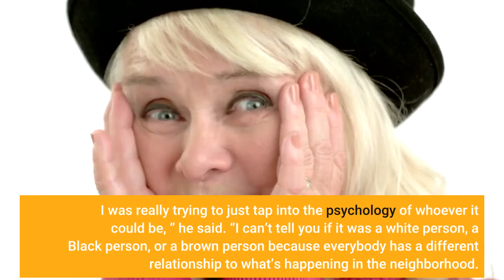A Black man opened an art gallery in South L A He got branded as a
Terrell Tilford likes strolling the streets around his art gallery, Band of Vices. As West Adams rapidly changes, walking lets him check in on his neighbors. He’ll exchange waves with the guys at Tak Collision, the autobody shop across the street, or rap for a while with the staff at Delicious Pizza one block over. He’ll hit up Vees Cafe for its breakfast burritos and browse the selection at Adams Wine Shop. Last month, Tilford, 52, was headed back from a quick stroll for milk when he stopped dead in his tracks. On one side of Band of Vices’ bright pink building, someone had spray-painted — in big black letters: “What’s all this white people s—!!! ”The paint hadn’t even dried yet. Seen by some activists as vanguards of encroaching gentrification, art galleries in recent years have become polarizing institutions in working-class neighborhoods from South L. A. to the Eastside.“I just couldn’t believe it, ” Tilford said. “It felt like an immediate assault. ”Even more so because, for years, his gallery had featured the work of local artists of color. And then there was the unavoidable irony in the accusation painted on the wall. Tilford not only grew up in West Adams, but he is a Black man. In West Adams, many residents have a story of a favorite business replaced or a loved one who was pushed out to the Inland Empire or Texas. They wonder when it will be their turn. Shocked by the vandalism, Tilford walked into his gallery and sat for a moment, gathering his thoughts.“I just tried to process it. I was really trying to just tap into the psychology of whoever it could be, ” he said. “I can’t tell you if it was a white person, a Black person, or a brown person because everybody has a different relationship to what’s happening in the neighborhood. And we are all participants in some level of it. ”In recent years, trendy eateries and shops have opened along West Adams Boulevard. Band of Vices sits on a block with Alta, a swanky “Cali soul food” restaurant, and Adams Wine Shop, both of which opened in 2018. Delicious Pizza arrived in 2015 and four years later, in 2019, saw the arrival of Mizlala, a Mediterranean grill. Along with Tilford’s art gallery, it made for an unusual collection of businesses for a working-class South L. neighborhood. Over the last 10 years, average home values have also skyrocketed, from about $330, 000 to about $1 million today, according to Zillow.“People have definitely been priced out. Gentrification is a real thing, ” said Zale Johnson, a real estate agent who both lives and sells homes in West Adams. “I’ve been in West Adams for about 20 years and what I’ve seen in recent years is older people, Black and Latino people, selling to downsize or move out of state. ”Johnson adds that mostly young families look to buy in West Adams. Most who can afford the asking price are white, he said.“On my street, we had one Black couple move in recently, ” Johnson said. “That’s rare.